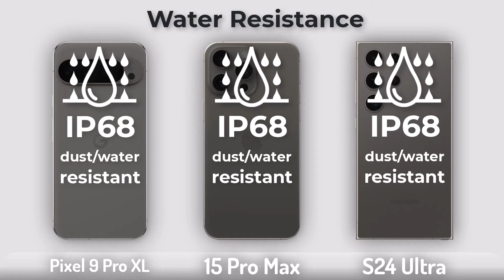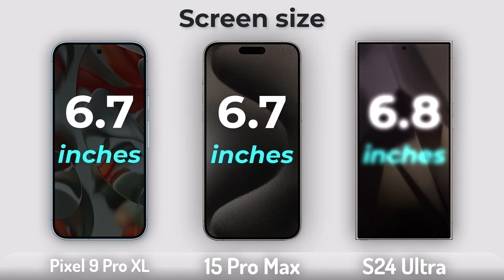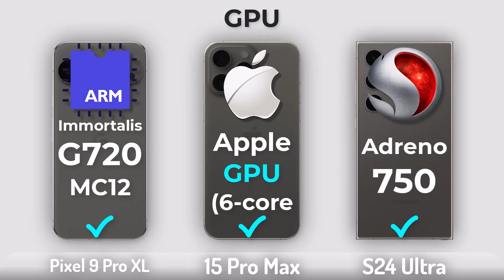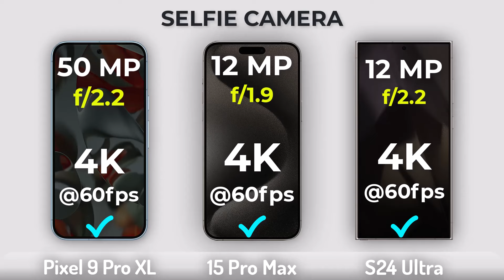Google Pixel 9 Pro XL Vs Samsung S24 Ultra Vs iPhone 15 Pro Max Specs Review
Pixel 9 Pro XL Vs Samsung S24 Ultra Vs iPhone 15 Pro Max Specs Review